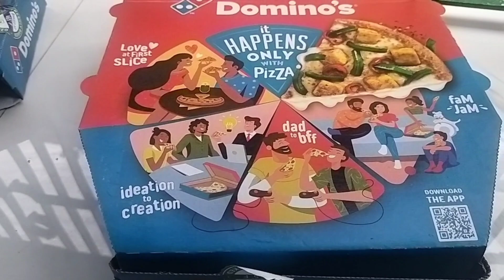Domino's Pizza l Cheese volcano farmhouse Pizza l Volcano pizza l Rs- 299/- l newly launched l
Domino's Pizza l Cheese volcano farmhouse Pizza l Volcano pizza l Rs- 299/- l